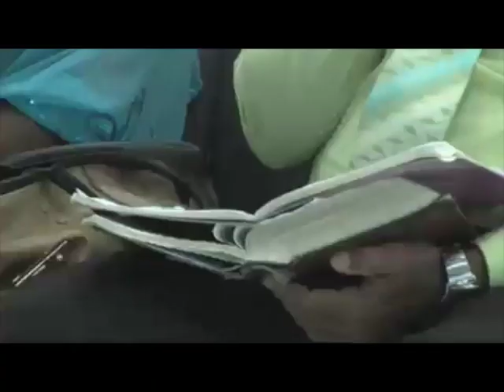Rompe las Barreras que Te Limitan- Dom 10 de agosto 2014, 1er Culto 2014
Perdonen que el audio es de muy por fe calidad. Fue lo mejor que pudimos hacer.